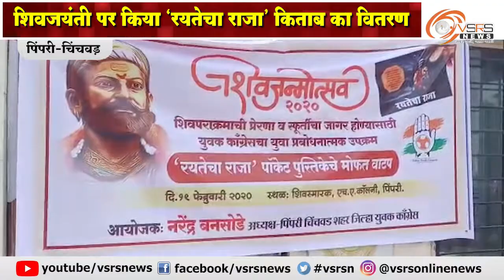पिंपरी-चिंचवड़ शहर में युवक कांग्रेस का अभिनव उपक्रम | व्हीएसआरएस न्यूज